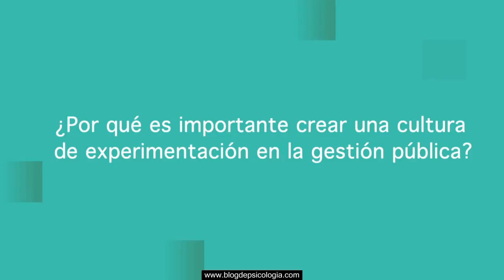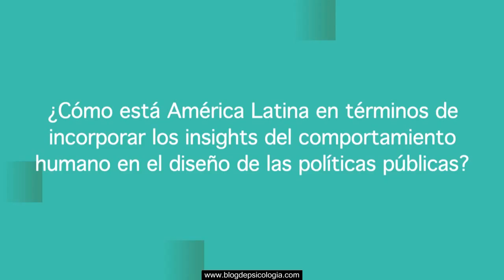La psicología aplicada en el diseño de políticas públicas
Kate Glazebrook explica cómo los científicos están usando la psicología, y otras ciencias que estudian el comportamiento humano, para aconsejar a legisladores y funcionarios públicos en el diseño de políticas públicas eficientes que busquen resolver los problemas de los ciudadanos. Para ello, nada mejor que saber qué piensan y cómo se comportan las personas que cohabitan en las áreas urbanas.

¿Buscas un psicólogo? Encuentra profesionales de la psicología en tu provincia. Si eres psicólogo, ¿A qué estas esperando para anunciarte? Es totalmente gratis, solo te llevará un minuto.